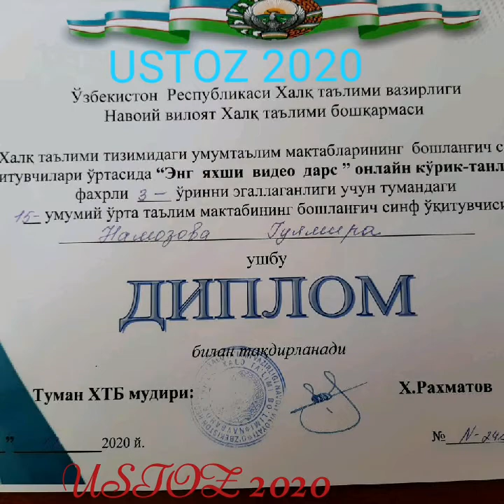VIDEOROLIK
Navoiy viloyati Navbahor tumani 15-maktab boshlanģich sinf òqituvchisi Namozova Gulmiraning "USTOZ 2020" Milliy mukofoti uchun tayyorlagan taqdimoti.